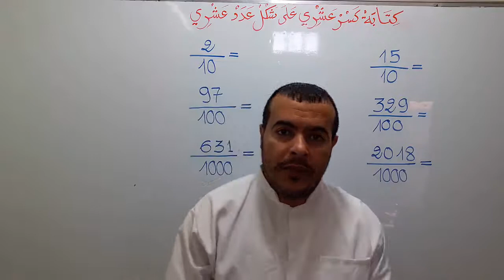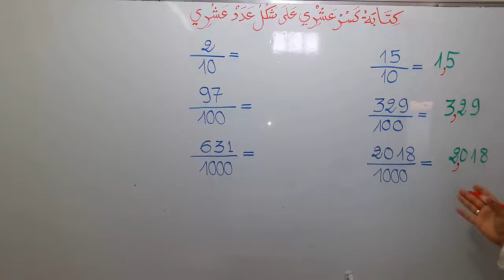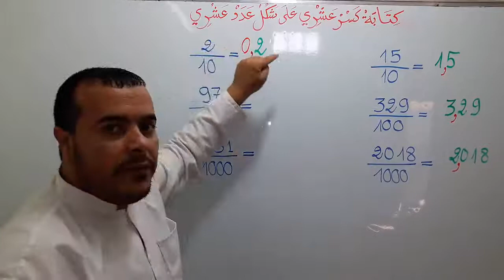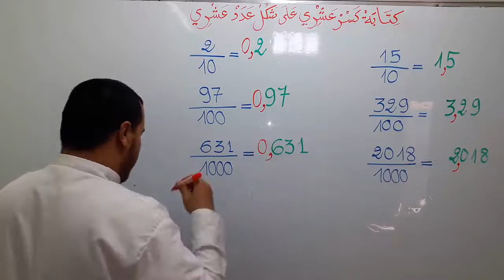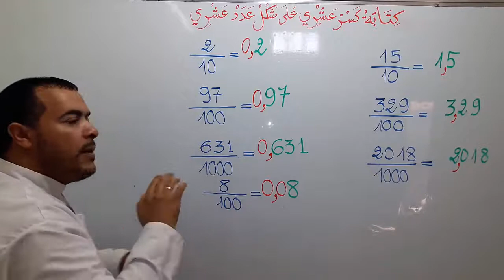الخامس - السادس: كتابة كسر على شكل عدد عشري